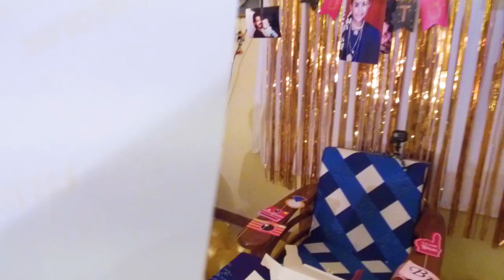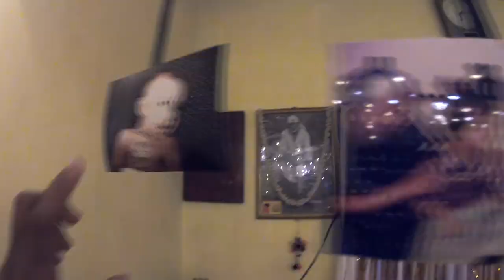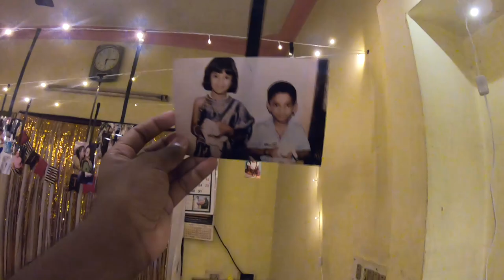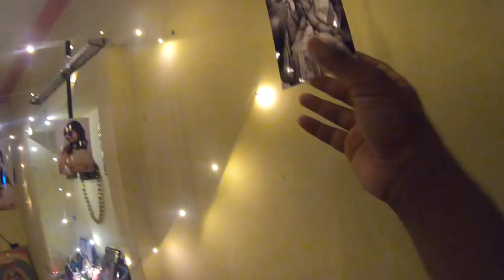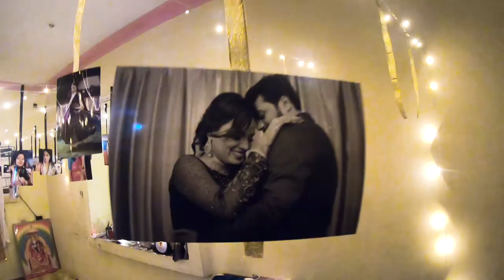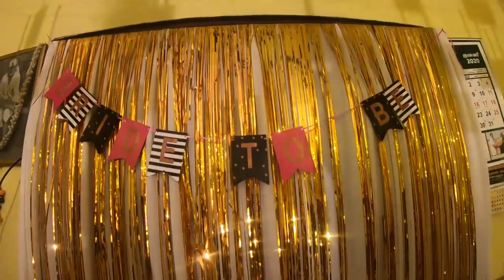We SURPRISED my daughter! 😱😍 | Bachelorette Party